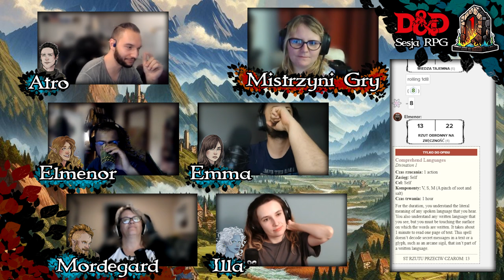🍂 DDD#34 - Ożywiony statek | Sesja RPG Dungeons & Dragons 🎲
Dotarcie do statku zajęło naszej drużynie trochę czasu i pojawiły się przy tym pewne komplikacje. Samo wnętrze statku wywołało w nich nie małe obrzydzenie, a tym bardziej istoty czające się w jego wnętrzu. Cały wystrój i przedmioty znajdujące się na statku nie jedną osobę mogłyby przyprawic o gęsią skórkę...

🎲 Krytyczna Porażka zaprasza na sesję RPG w Dungeons & Dragons 🎲

Krytyczna Porażka zaprasza na kolejną sesję nowej kampanii w Dungeons&Dragons!
Tym razem to Danusia będzie tworzyć dla nas świat pełen życia i niezapomnianych historii. A reszta stworzy różnorodne i ciekawe postaci! Julian zagra Elmenorem, eladrińskim bardem, Aga wcieli się w Illię, genasi powietrza i łowczynię, Kamil będzie Atro, ludzkim mnichem, Sebek zostanie Emmą, ludzką wojowniczką, a Madzia wejdzie w postać Mordegarda, krasnoludzkiego artificera.
Nie możemy się doczekać podzielenia się z wami naszymi przygodami w nadchodzących sesjach RPG!

🎵 Muzyka z serwisu Tabletop Audio oraz Pixabay